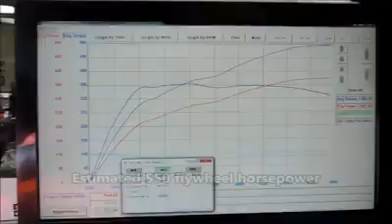2018 Dodge Charger SRT 392 Dyno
2018 Dodge Charger SRT 392 Dyno